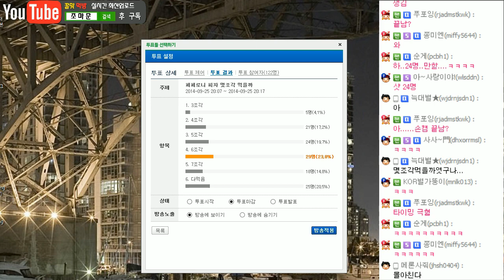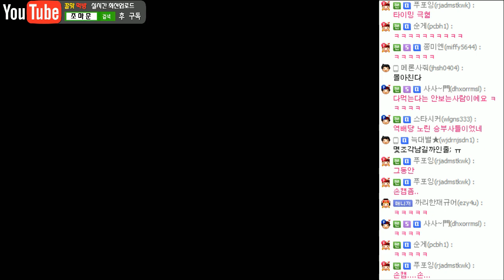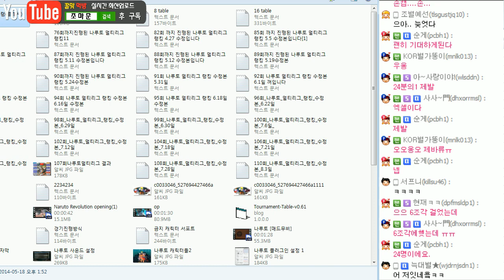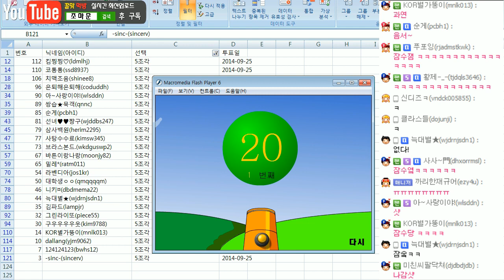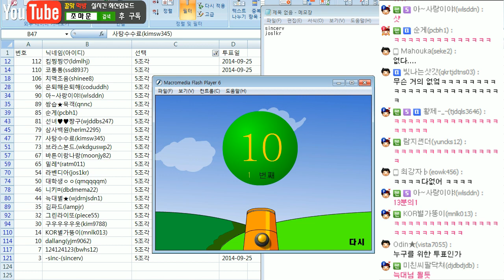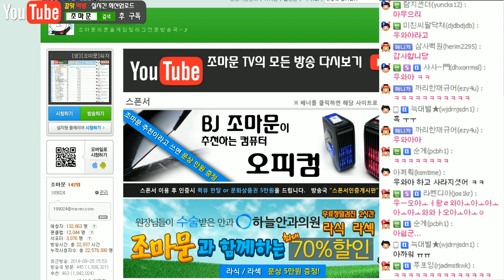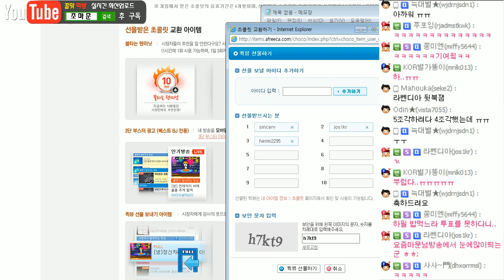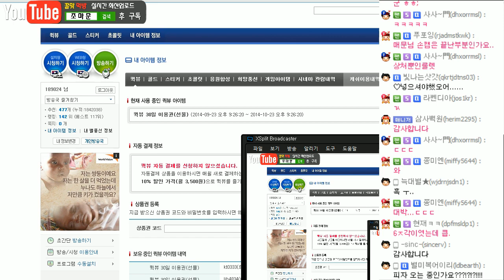피자스쿨 페페로니피자 먹방